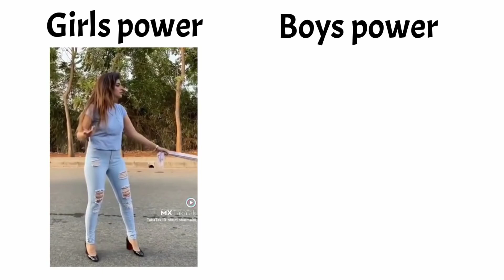girls power vs boys power🤯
It Does Not Violate The Copyright Guidelines Since It Is A Revised Original Content. If You Are A Copyright Holder And Want Your Content To Be Removed Or Credited, Write To Me Via Email And I Will Give Credit Or Remove It Within 24 Hours. There Isn't Any Intention To Infringe The Copyright